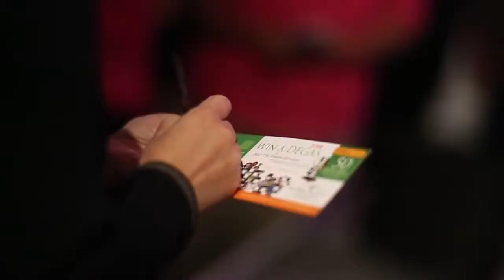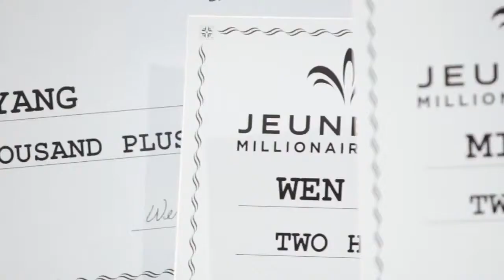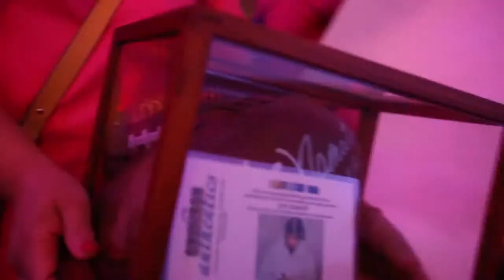Jeunesse Global Orlando Event